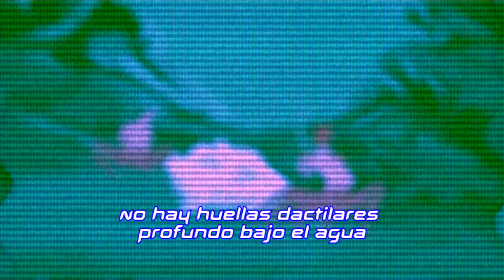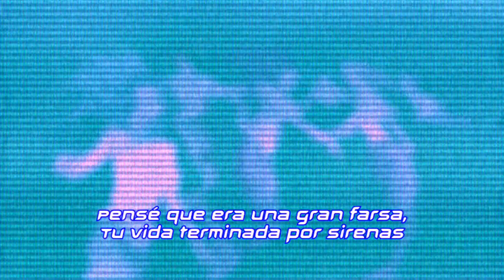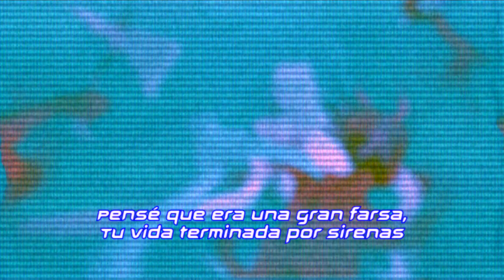Dethklok - Murmaider Subtitulado al español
Canción de Dethklok Murmaider subtitulado al español.

La imagen del videoclip fue distorsionada para ser publicada a youtube, parece ser que si intentas subir este videoclip a youtube con su imagen sin alterar te tiran el video, es por eso que si buscas murmaider ahora en youtube no te aparecera el videclip.